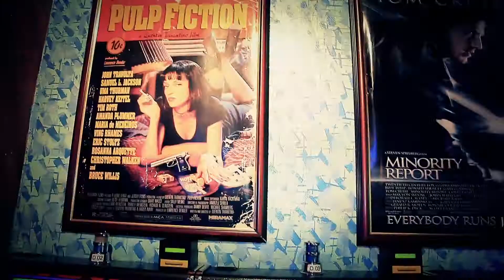Poker Table at the Hollywood Casino on the Caribbean Island of St. Maarten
The Hollywood Casino is a charming boutique casino on St. Maarten.